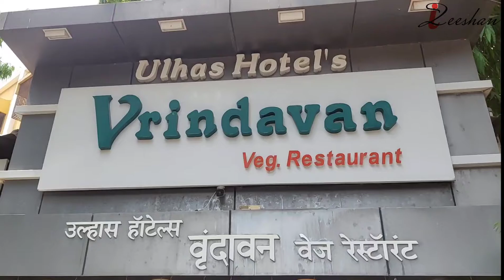Vrindavan restaurant mumbai andheri andheriwest purevegdishes southindianfood food hotel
Vrindavan veg restuarent
located at andheri west mumbai
near bhavans college
its famous for its pure veg & south india dishes